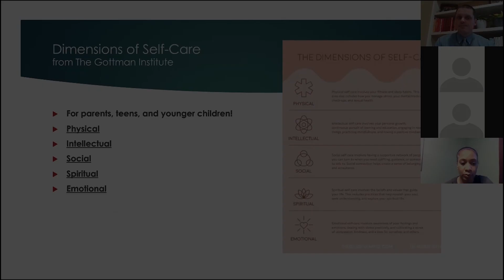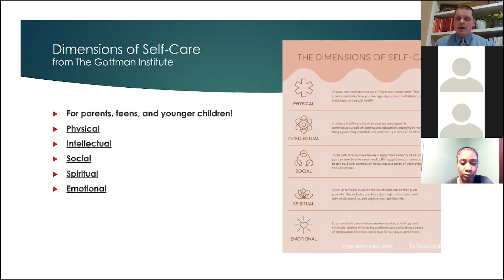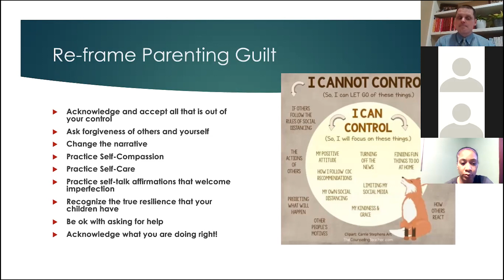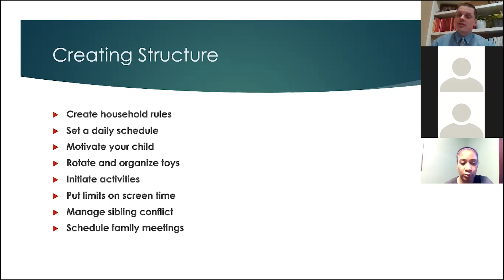Handling the Challenges of the Pandemic | Tips for Parents | Part 2 of 3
Handling the Challenges of the Pandemic: Tips for Parents
Part 1: Emotions and Co-Regulating
Part 2: Self-Care and Structure
Part 3: Activities and Questions